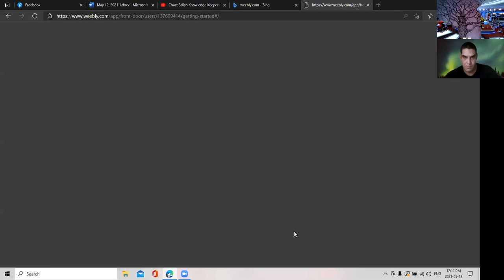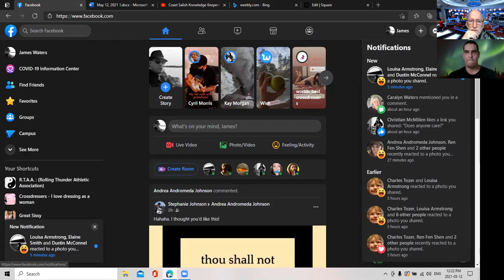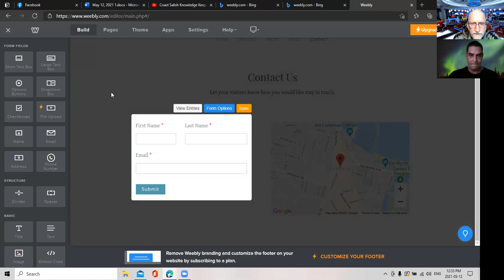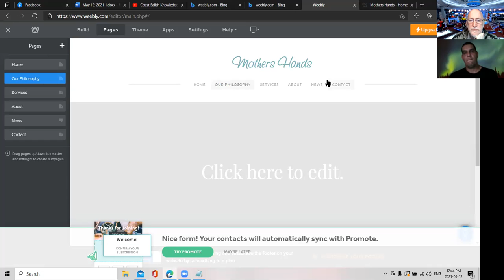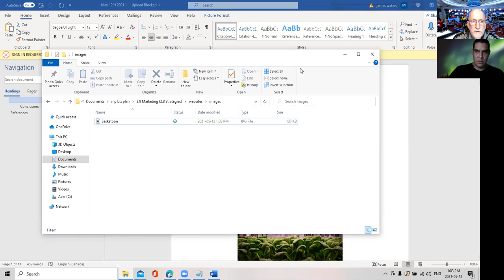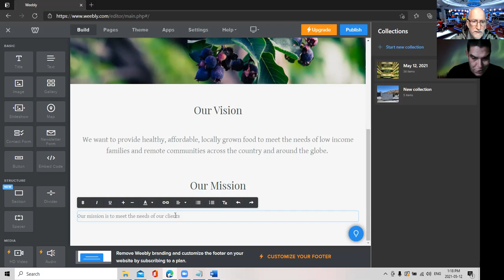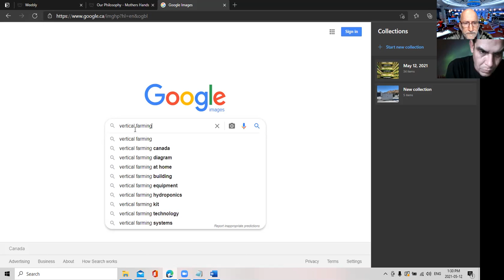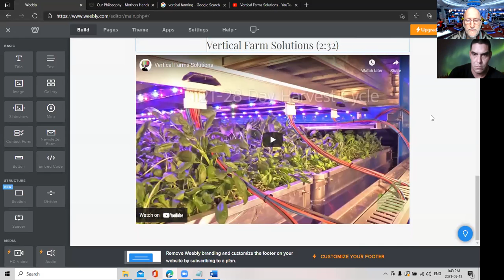The Crescendo 210512 5 Ease Out James Builds a Web Site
James needs hand with building a web site and Elijah helps out.